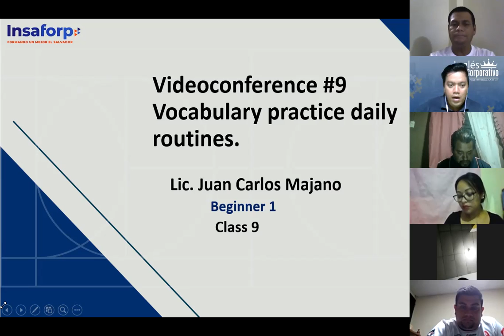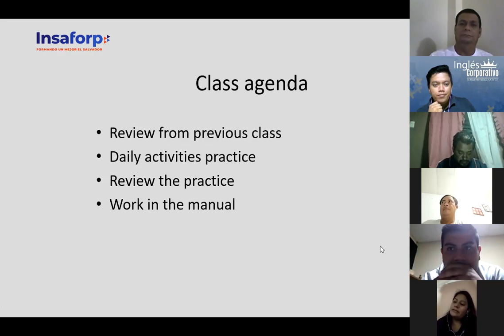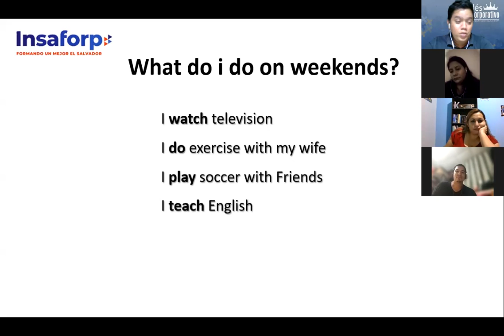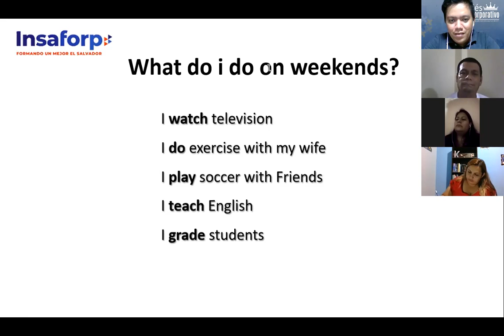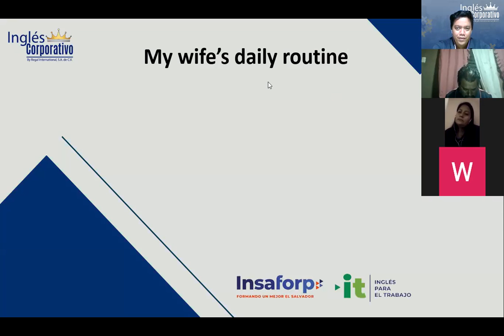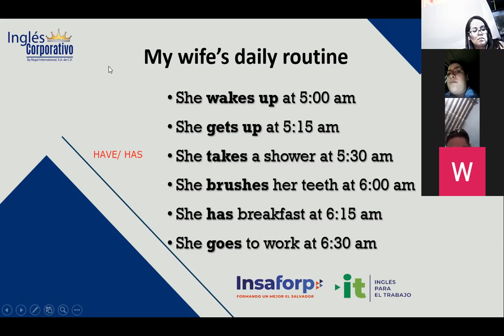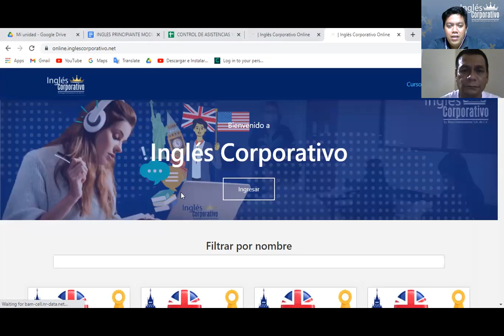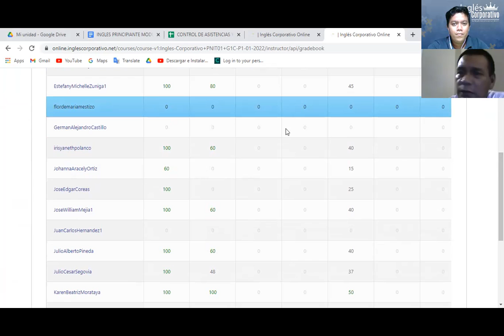Ingles Corporativo- Videoconferencia #9 Vocabulary practice daily routines.